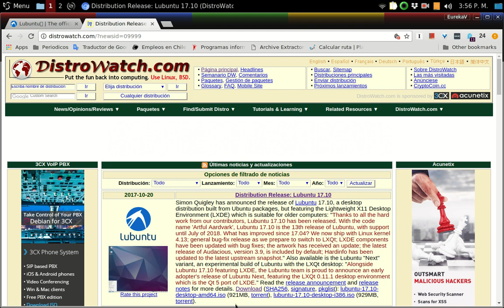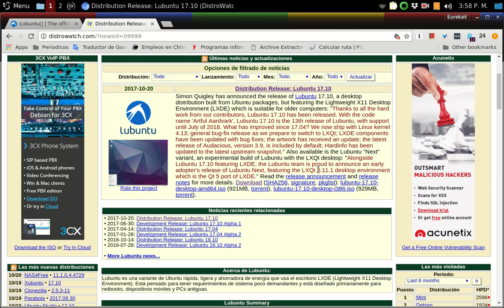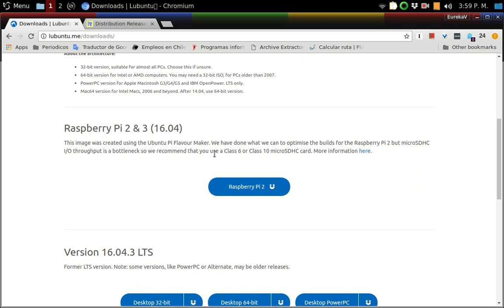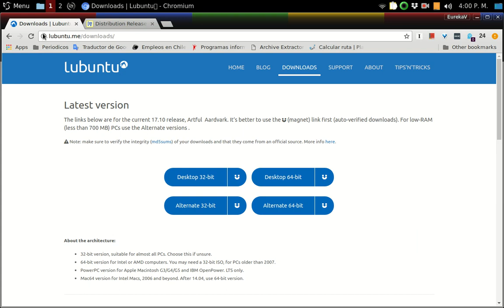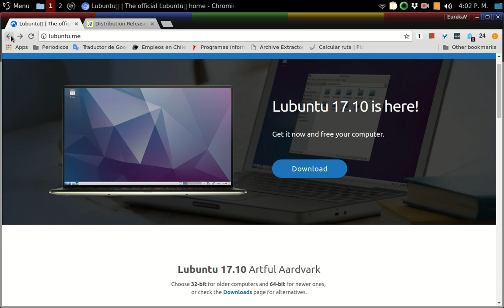Ya esta disponible Lubuntu 17.10 Artful Aardvark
Lubuntu es una variante de Ubuntu rápida, ligera y ahorradora de energía que usa el escritorio LXDE (Lightweight X11 Desktop Environment). Está pensado para tener requerimientos de sistema poco demandantes y está diseñado primariamente para netbooks, dispositivos móviles y PCs antiguas.

Compártelo!